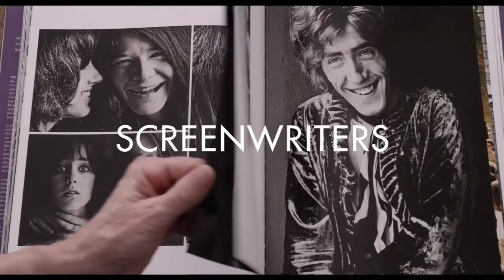SMA Talent - 10 Minutes With...Thomas Ryan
SMA TALENT presents, 10 MINUTES WITH…THOMAS RYAN!!🎉🙌

Join new member of the SMA Talent family, composer Thomas Ryan as he chats about his favourite genre to compose, scoring for YouTubers and animation artists, how his music comes to fruition as well as his composing influences!